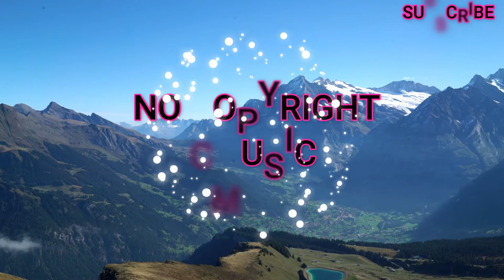Tobu,Bonalt and Hadi(ft Tom Martensson)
video description.

ANNOUNCEMENT !

Song:Tobu,Bonalt and Hadi(ft Tom Martensson)